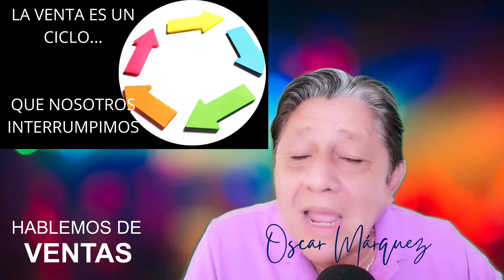Cómo Ganar $72,200 USD en comsiones (por cada cliente)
La comisión que cobramos después de cerrar una venta, es el principio de un gran negocio que la mayoría no aprovechamos.

En esta transmiosión te comparto una gran idea.